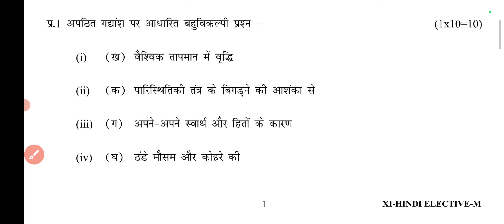class 11 hindi official Answer key (28/2/24 and 29/2/24) Answer key